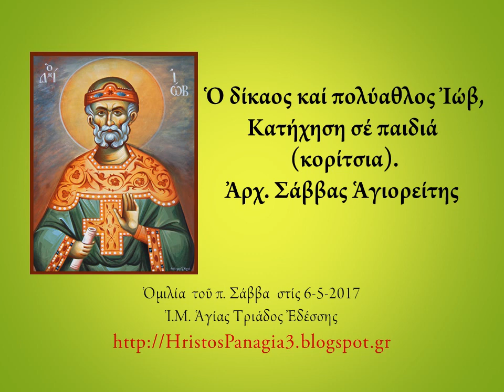Ὁ δίκαιος καί πολύαθλος Ἰώβ 2. Ἀρχ. Σάββας Ἁγιορείτης 6-5-2017. Κατήχηση σέ παιδιά.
Ὁ δίκαιος καί πολύαθλος Ἰώβ, Κατήχηση σέ παιδιά (κορίτσια). Ἀρχ. Σάββας Ἁγιορείτης
 Ὁμιλία  τοῦ π. Σάββα  στίς 6-5-2017
Ἱ.Μ. Ἁγίας Τριάδος Ἐδέσσης